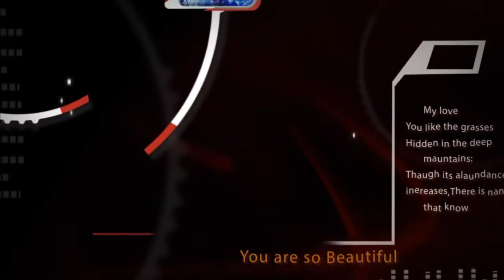5.set14 - sebuah penyesalan